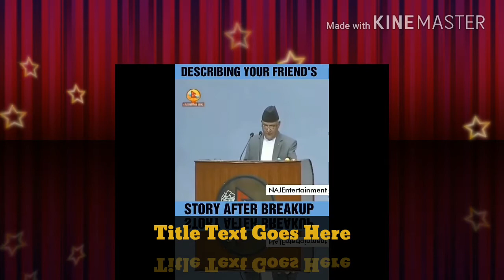Kp oli most funny speech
मुक्तक वाचन Kp oli द्वारा